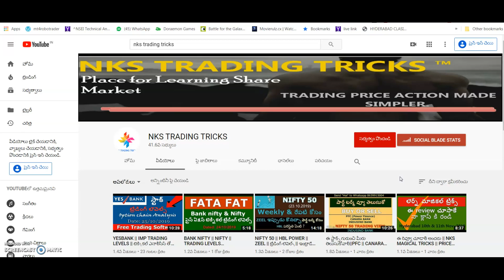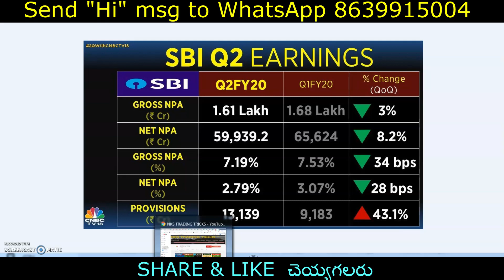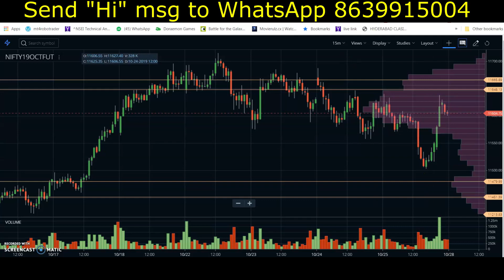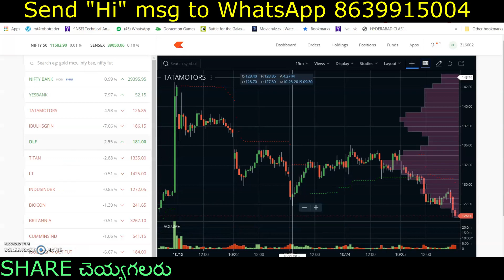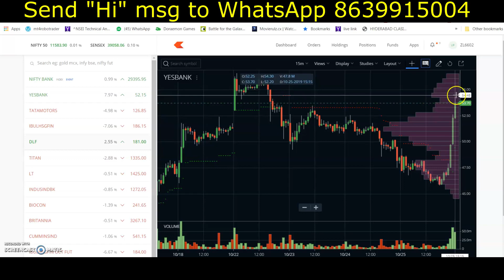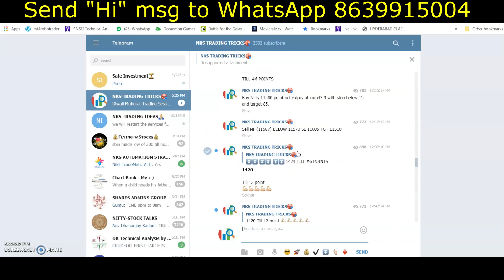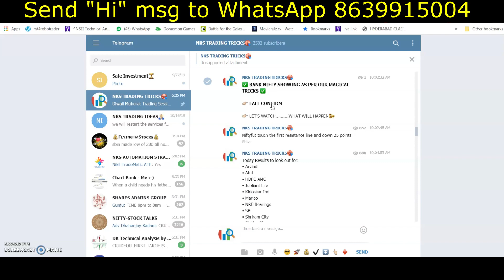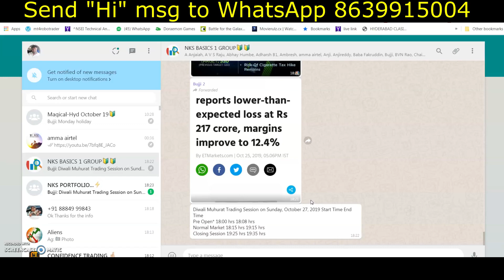SBIN || ICICI BANK || Q2 రిజల్ట్స్ తర్వాత ఎలా ఉంటాయి || ట్రేడింగ్ లెవెల్స్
ఈ వీడియో లో SBIN  & ICICI  BANK రిజల్ట్స్ తర్వాత ఎలా వుంటాయో తెలుసు కుంటారు

Benefits:
Free trail default 5 days + 5 days (additional)